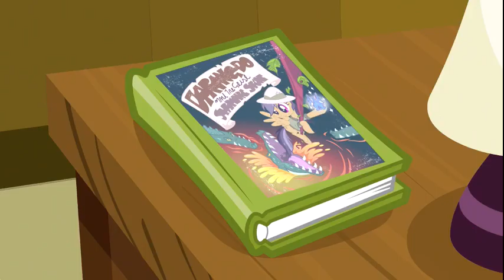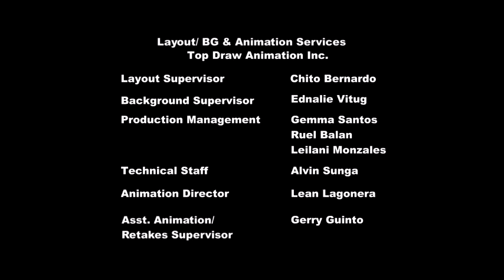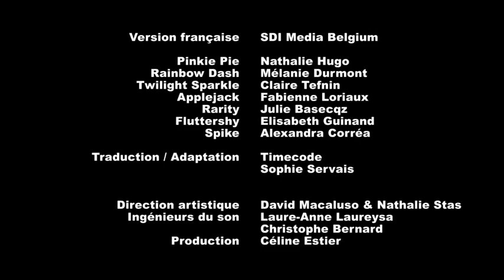My Little pony - Casse-cou et la quête du saphir - Saison 02 Épisode 16